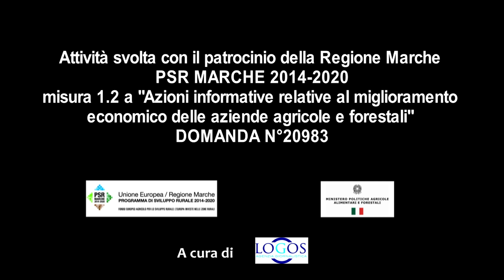Progetto n. 20983 - PSR MARCHE 2014-2020, Misura 1.2 A. Gestione aziendale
Azienda agricola con produzione e vendita diretta di uova
Progetto n. 20983 - PSR MARCHE 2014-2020, Misura 1.2 A
Confederazione Italiana Agricoltori di Macerata